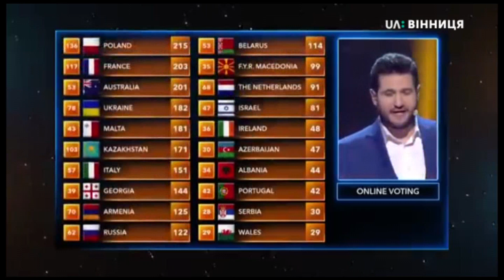Даріна Красновецька про участь у дитячому Євробаченні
Автор: Руслана Ткачук

 Учасниця пісенного конкурсу «Євробачення 2018» від України Даріна Красновецька вже вдома. В ексклюзивному інтерв'ю нашому каналу дівчина розповіла про враження від конкурсу, свої страхи та сподівання.